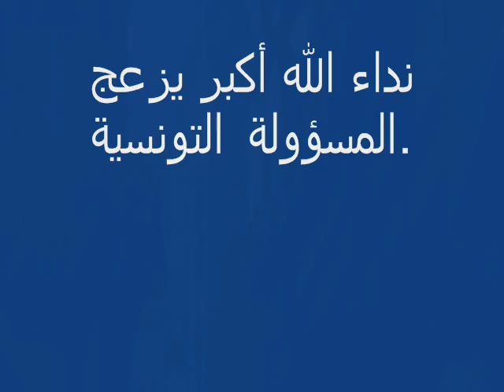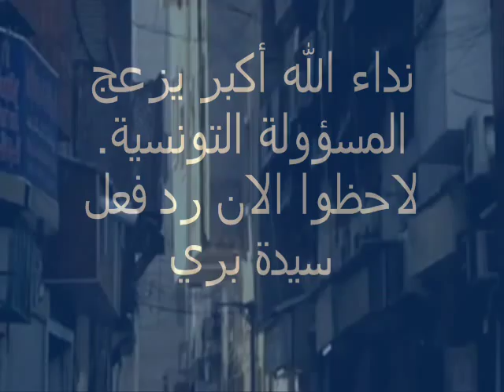نداء الله أكبر يزعج المسؤولة التونسية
نداء الله أكبر يزعج المسؤولة التونسية. لاحظوا الان رد فعل سيدة بريطانية من الاذان